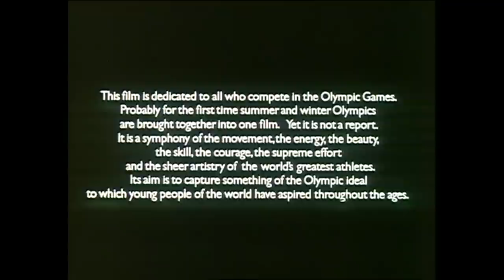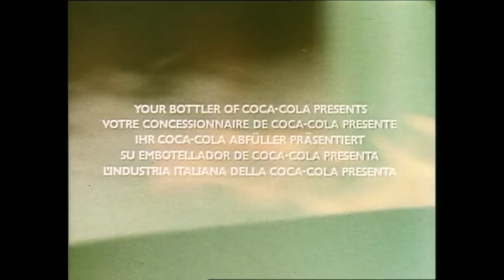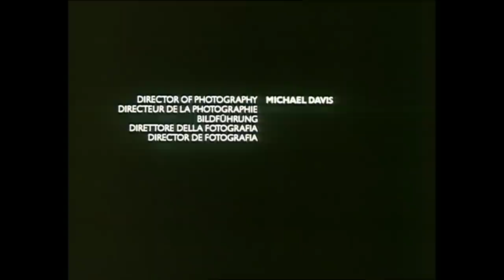Complete Film Of The Montreal / Innsbruck 1976 Games | Olympic History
The complete film of the 1976 Olympic Games is now available on YouTube. Re-live the first time both the Summer and Winter Games were brought together in the official Olympic film with classic highlights from Montreal and Innsbruck.